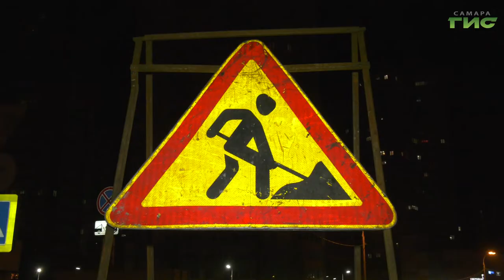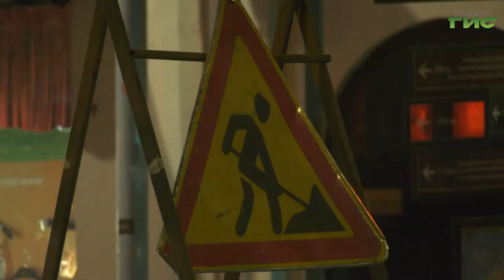В Самаре завершают ремонт дороги, ведущей к новой школе на Пятой просеке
Все больше дорог в Самаре приводят в порядок. Ремонтируют комплексно, а также картами. Особое внимание перед Днем знаний — участкам вблизи школ. Так, минувшей ночью работы вовсю велись на Пятой просеке. Подробнее Мария Левина.